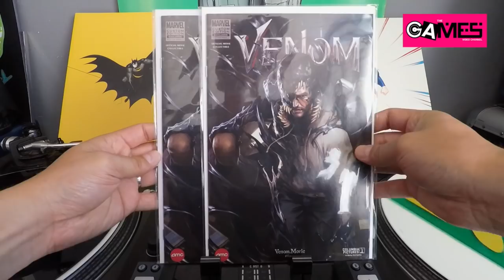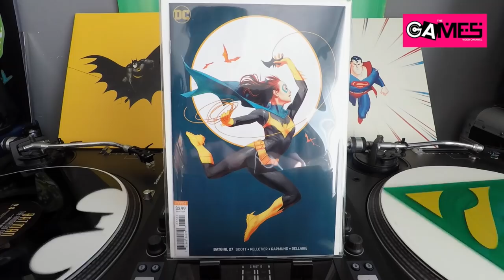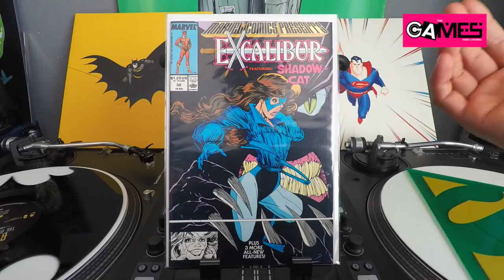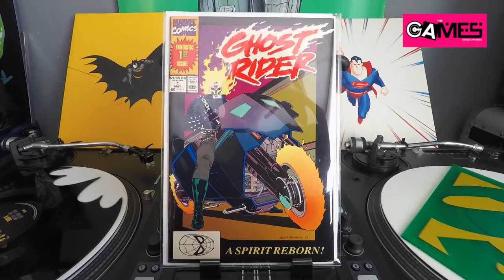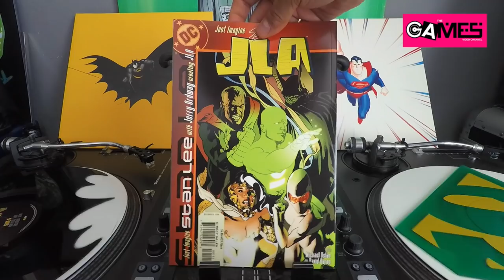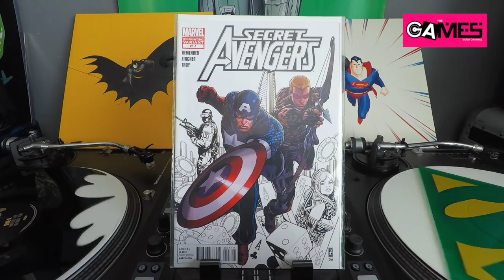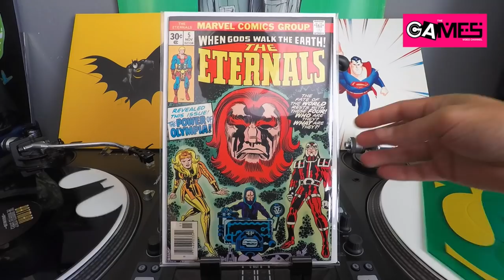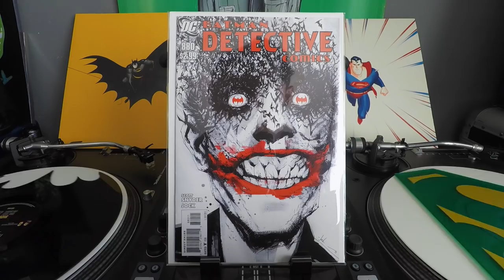Comic Book Haul #024 - Another Ebay Stealth Buy + Dollar Books + Key Issues + Variants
Welcome back to another GAMES Comic Book Haul.

Episode #024 content:

- Another Huge Ebay Stealth Buy
- LCS Dollar Books
- Weekly pick ups of variants, back issues and new shit